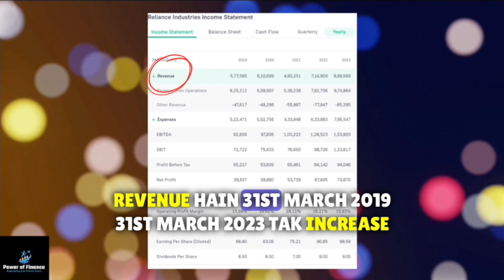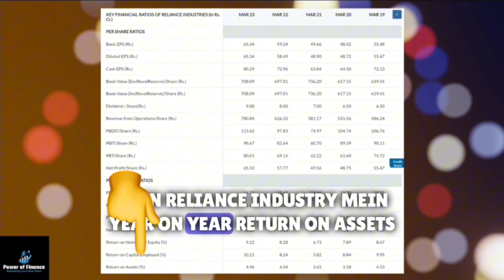Day 5 How To Read Income Statement || poweroffinance1707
📊 Welcome to Day 5 of our Financial Literacy Series! In this episode, we break down the complexities of income statements, empowering you with the knowledge to interpret financial data like a pro. Whether you're an investor, entrepreneur, or simply eager to boost your financial literacy, this video is a must-watch.

Key Takeaways:

📈 Understanding Income Statement Structure
💼 Decoding Revenue, Expenses, and Net Income
📊 Key Performance Indicators for Financial Health

IncomeStatements

how to read financial statements of a company in hindi
how to read financial statements for beginners
how to read financial statements of a company in tamil
how to read financial statements uk